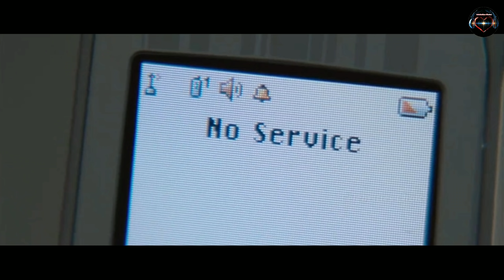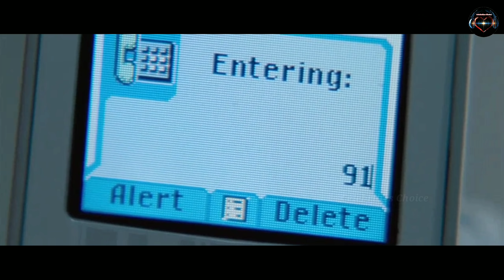P2 (2007) Film Explained in Malayalam | Horror P2 Survival Story Review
അവളുടെ നിശ്ചയധാർഢ്യത്തിന്റെ കഥ

     This video has no negative impact on original work ( It actually be positive for your

According to my knowledge,
        I only use bits and pieces of videos get the point across where necessary

We make this videos with the intention of educating others in a motivational and inspirational form. Our understanding is that it is in correlation to Fair Right Use, however given that it is open to interpretation, if any owner of the content clip would like us to remove the video we have no problem with that and will do so as fast as possible. Please massage as on YouTube , Facebook, or Instagram if you have any concerns.

@Celebrities Choice 2.0

       They are transformative in positive sense,we take clips from various sources to help create an atmospheric feeling that will help peoples in hard situation in their life.

      We also do not wish to use the heart of any piece of work that would have decrease the market value of orginal content if anything we gope to promote the content so that people can reach out and subsequently increase the market value.

    Lastly these videos for to educate people in an entertaining fashion.Given these are very short videos, the shot part we use within them act as a catalyst to for the reading.

The people who want to delete the footage (if used one) instead of give as a copyright strike if u can contact us in mail  i will remove the contents immediately or we are ready to give the revenue the we made from the video because we are spending lot of time to achieve our dreams.